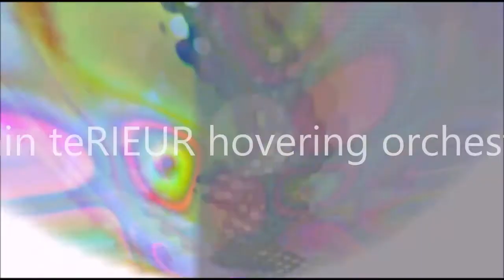alain teRIEUR hO - grand dream piano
Alain Teinturier original composition, orchestration & arrangement - 2017
All VST instruments played by alain téRIEUR hovering orchestra & J.P. Herbien (tenor sax) and recorded, mixed & mastered in AtR studio in Elsass
Please ! Forget to watch the video; it is only there to take the place of the YouTube screen